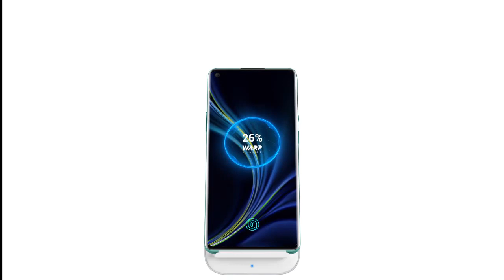ওয়ালটনের ৪৮ মেগাপিক্সেল ক্যামেরা ফোন | Walton Primo s7 Pro Bangla Review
Walton Primo s7 Pro Bangla Review | 48MP Triple rear Cameras Phone
Walton Primo s7 Pro 6.3" FHD+ IPS Display (2340x1080)pixels. Walton Primo s7 Pro High-performance Helio P70 SoC. Walton Primo s7 Pro Power saving high-speed 6GB LPDDR4x RAM, Walton Primo s7 Pro128GB High-Speed Storage (up to 256GB) Walton Primo s7 Pro (48MP+8MP+2MP) AI Triple rear Cameras
Walton Primo S7 Pro Mobile Review,Walton primo s7 pro review in bangla ,

Credit : If i have used in this video some Google Data( Images, Music, Clip Art and Short Videos etc.)